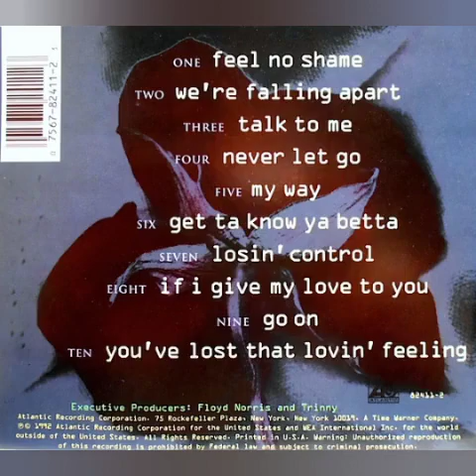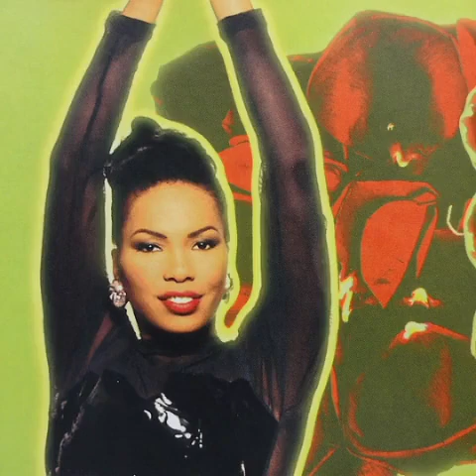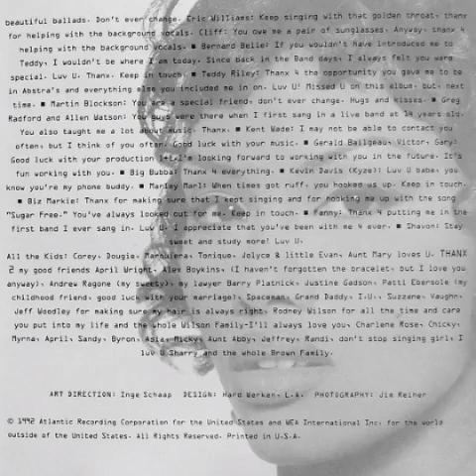M & M - If I Give My Love To You